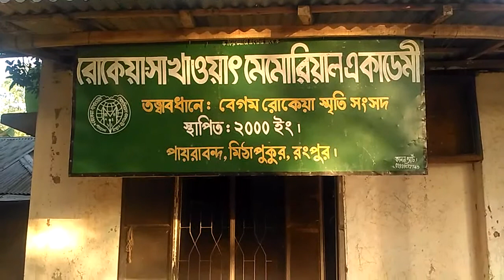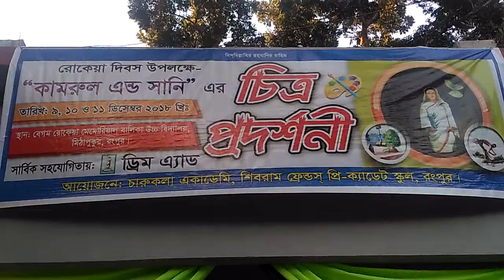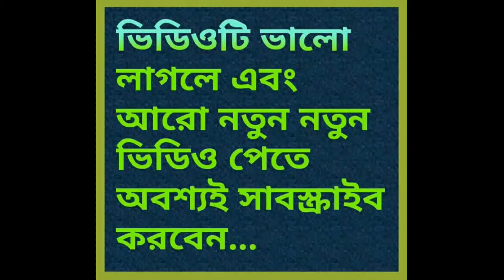বেগম রোকেয়ার বাড়ি | Begum Rokeyar Bari | Rangpur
বেগম রোকেয়ার জন্মভূমি...